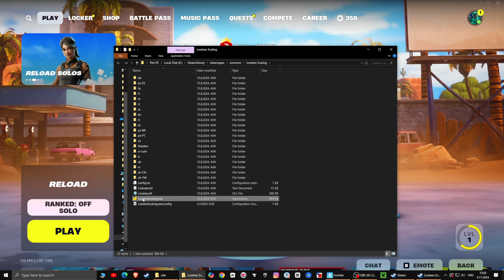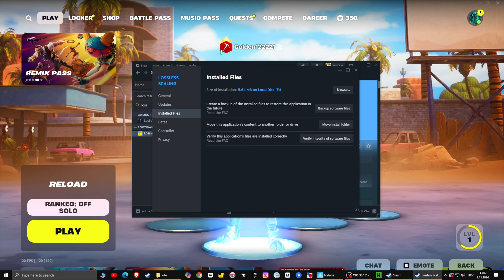Transform Your Fortnite Experience: How to TRIPLE Your FPS Instantly!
Elevate your Fortnite gameplay to a whole new level! 🚀 In this video, we reveal the ultimate method to TRIPLE your FPS using Lossless Scaling and Frame Generation! Say goodbye to lag and hello to smooth, fluid gameplay that makes every match feel like a dream.

What You’ll Learn:
Step-by-Step Setup: We’ll guide you through the easy installation of Lossless Scaling and show you how to configure it for maximum performance.
Incredible FPS Boost: Discover how this powerful tool can transform your gaming experience, pushing your frame rates from 30 to 90 FPS or even higher!

Visual Quality: Get tips on maintaining stunning graphics while boosting performance—no more sacrificing quality for speed!
Compatibility Tips: Learn which games work best with this technology and how to optimize your settings for Fortnite.
Join us as we dive into the world of frame generation and unlock the full potential of your gaming rig! Whether you're a casual player or a competitive gamer, this is a game-changer you don’t want to miss.